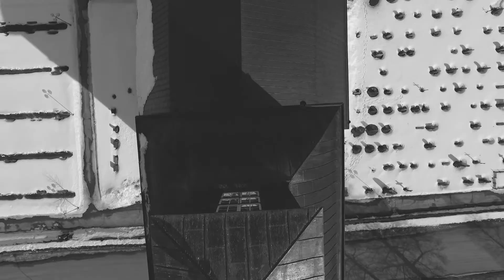Lent - Album teaser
Andreas Runeson / Leif Johansson / Ellen Vingren - Lent

Nykomponerad instrumentalmusik för fastetiden sammanflätad med Bachs koraler ur Matteuspassionen med ny språkdräkt av poeten Ylva Eggehorn.

Titel: Lent
Releasedatum: 5 april 2019
Label: Compunctio

”Under våren 2006 fick jag en fördjupad förståelse för kyrkoårets stora fasteperiod. Att få stanna upp och leva sig in i fastans 40 dagar frilägger en ”klangfärg” som annars ofta gömmer sig i vardagens brus. Att komponera med denna klangfärg i botten framstod efter hand som en självklarhet. Tidigt i processen samtalade jag med poeten Ylva Eggehorn om ett samarbete kring faste-temat; ett samtal som kom att fortsätta och inspirera längs vägen. Kompositionerna på denna skiva växte fram under en lång tidsrymd. Då och då blev någonting färdigt! Hösten 2015 lärde jag känna organisten och kompositören Leif Johansson. Tillsammans gick vi igenom allt material, komponerade nytt och arrangerade. Under ett Bachjubileum för några år sedan skrev Ylva Eggehorn nya texter till Matteuspassionen. Där fann vi det samarbete som vi länge sökt. De tre koralerna, med både samtida och historisk förankring, har flätats ihop med våra egna stycken. Att Ellen Vingren sjöng dessa texter och fullbordade sättningen till en trio blev kronan på verket.” – Andreas Runeson, 2019

Andreas Runeson är producent, kompositör och gitarrist. Han har samarbetat med musiker som Jon Christensen, Michala Østergaard-Nielsen, Håkon Kornstad, Gösta Rundqvist, Roland Keijser,  1921 och leder gruppen Ensemble Lakonia. Tillsammans med formgivaren Tomas Einarsson är han konstnärlig ledare för skivetiketten Compunctio.

Leif Johansson är organist och kompositör och är sedan 1987 verksam som kyrkomusiker i Vallentuna kyrka. Han är en uppskattad orkester- och körledare och samarbetar regelbundet med musiker ur Kungliga hovkapellet. Mellan åren 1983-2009 var han lärare i musikteori och satslära vid Ersta och Sköndal högskola. Leif har publicerat en mängd kompositioner och arrangemang på förlag som Gehrmans, Wessmans och Trumph.

Ellen Vingren är musiker, sångerska och teolog. Tillsammans med artisten Jenny Wahlström (A treehouse wait) driver hon det mycket uppskattade och frekvent turnerande bandet ”Silver". 2018 släppa de den kritikerrosade EP:n ”Frihet 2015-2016”.

Ylva Eggehorn är en av våra mest uppskattade författare och poeter. Hennes poesi har tonsatts av kompositörer och musiker som Benny Andersson och Georg Riedel. 20-talet av hennes texter finns representerade i den Svenska psalmboken. Texterna på denna skiva ingår i en större samling nyskrivna texter till koralerna ur Johann Sebastian Bachs Matteuspassionen.

Filmen är producerad av Jons Jonna Andersson. Drönarfoto av Jens Eriksson.
Musiken är inspelad i Järna Kyrka, Dala-Järna, 2–3 april och 26–27 november 2018 av Erik Runeson. Primärt inspelad med mikrofoner från Ehrlund Microphones.
Producent: Andreas Runeson
Grafisk form: Tomas Einarsson

"Lent" är den andra produktionen i en serie med musik för den stora fasteperioden på skivetiketten Compunctio. Den första utgåvan var ”Andreas W Andersson – Bäck”. Solosaxofontolkningar av musik från den nu 100-årsjubilerande Sven-Erik Bäck.